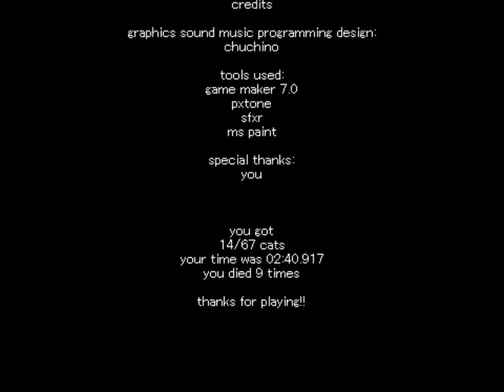Cat Planet Any% No OOB WR 2:38.117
Not sub 38. Not a good run. But at least it's WR!